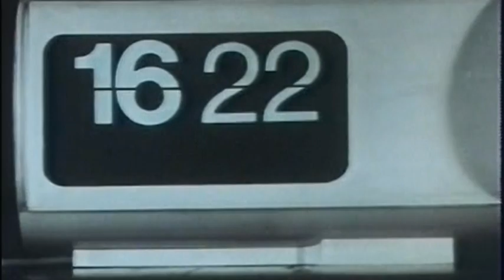Obsidian Shell - Kell Még [ Unofficial Promo 2012 ]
all rights by Obsidian Shell , from the 2012 EP Renaissance
Videoclip edited by Dario Light (of The Light Brothers)